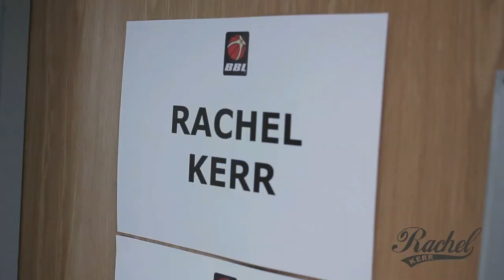British Basketball Finals Video Diary (National Anthem)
Follow Rachel Kerr on her big day singing the National Anthem in front of 20,000 people for the British Basketball Finals at Wembley Arena.